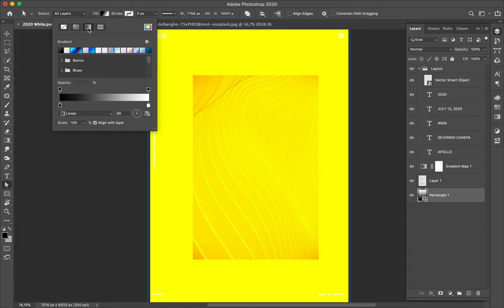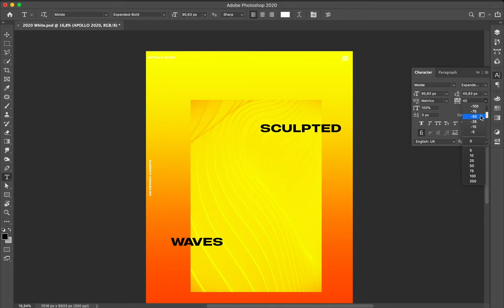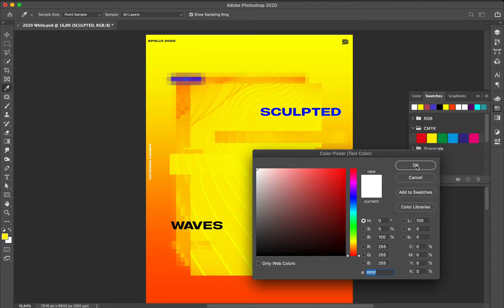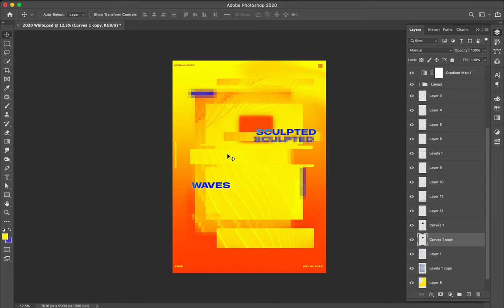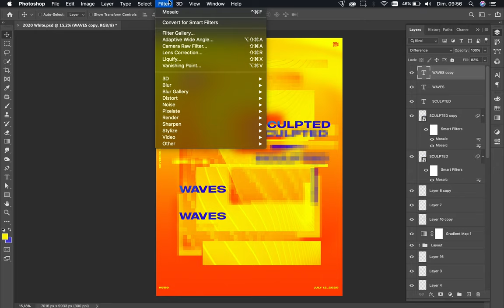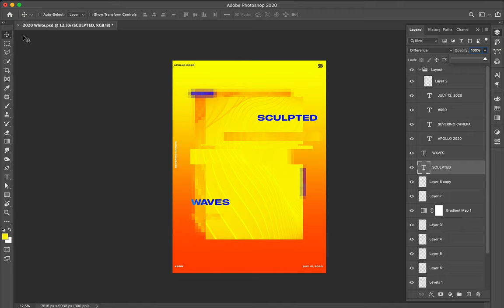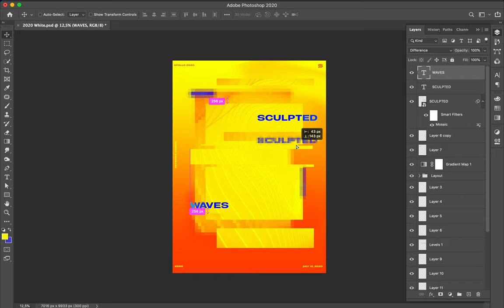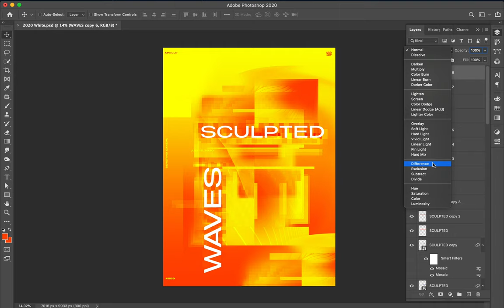Speed Art Poster Tutorial 559 Sculpted Waves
I have to say that I am not satisfied about today's design. The color are too light as well as the title. There are also too much elements that inhibit reading clearly.